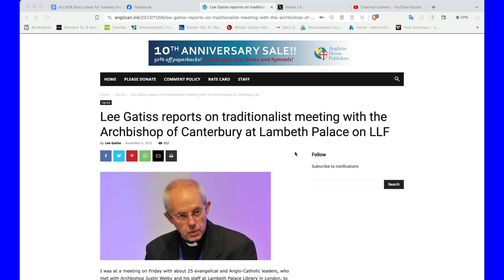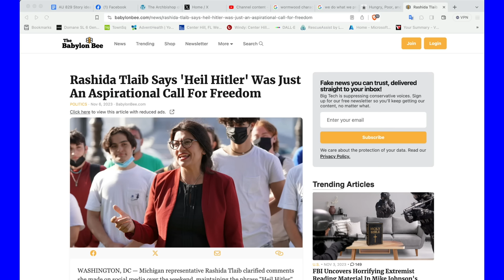Anglican Unscripted 829 - Justin Welby's Legacy